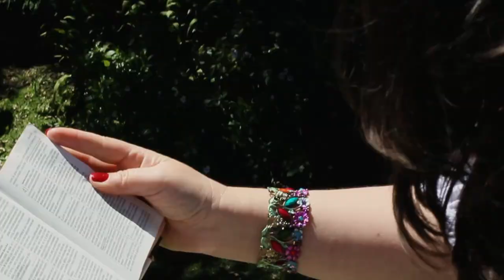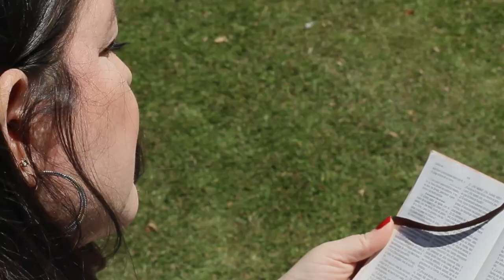Año Nuevo Marcella Zamora Solano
Canción Año Nuevo.
Marcella Zamora Solano.
Proyecto Género Xperimental
2021.